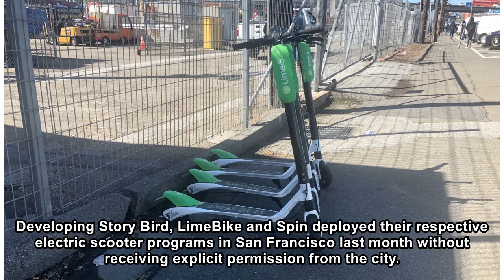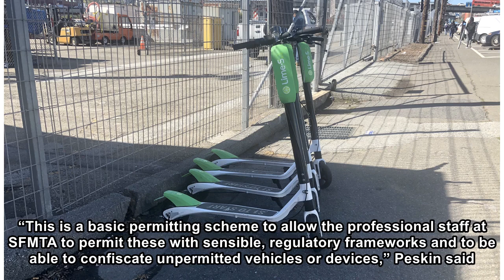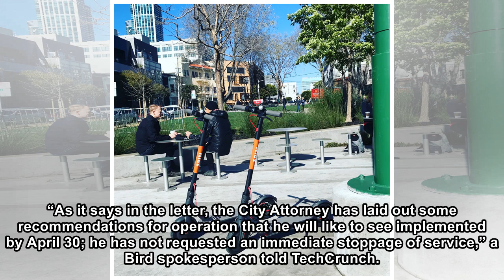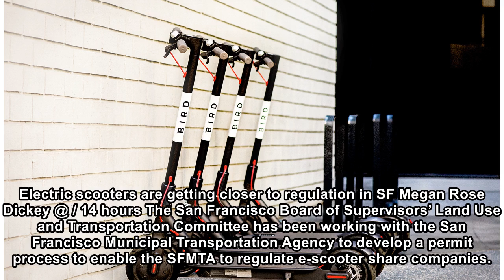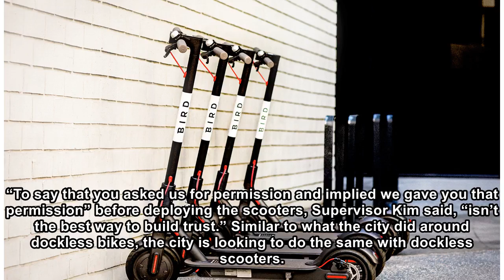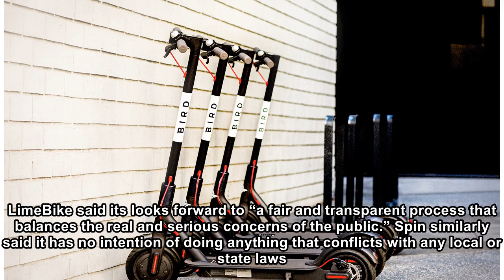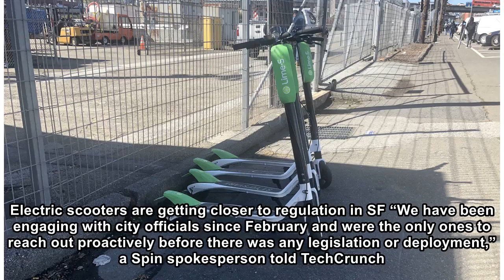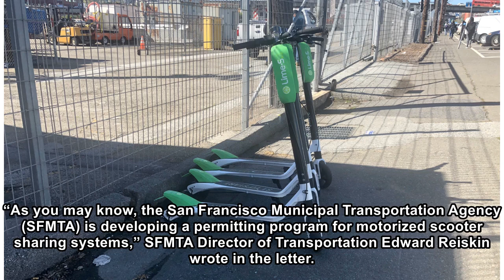The electric scooter saga in San Francisco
Developing Story Bird, LimeBike and Spin deployed their respective electric scooter programs in San Francisco last month without receiving explicit permission from the city. The city has been working ...